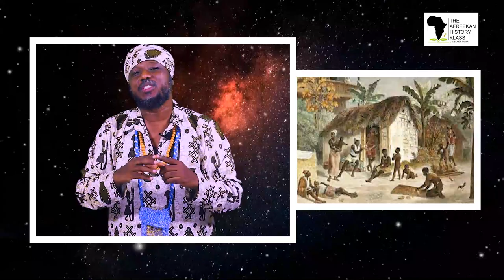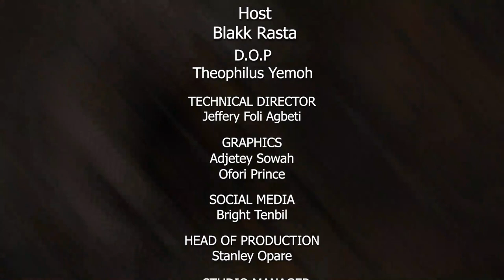SLAVE WHO HAD SEX WİTH 200 WOMEN A DAY..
Pata Seca was the nickname of Roque José Florêncio, who was born in 1828 in Sorocaba, So Paulo, Brazil. Joaquim José de Oliveira, a landowner, kidnapped and enslaved him. He worked as a field laborer as well as a breeding slave, which meant he was compelled to have sexual contact with enslaved women to have more enslaved children.